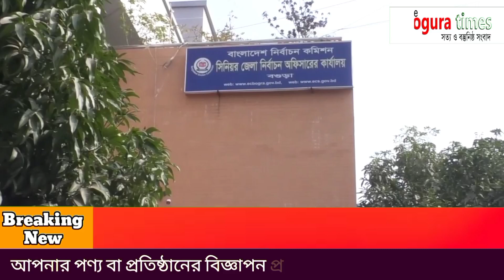হিরো আলম বগুড়ার দুই আসনের প্রার্থীর মনোনয়ন কিনলেন@theboguratimes